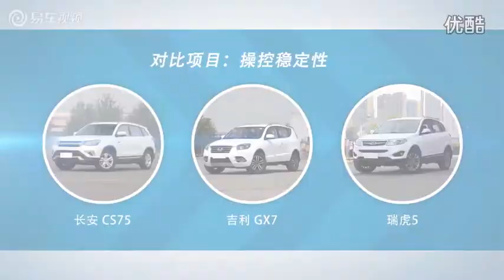[Geely cars] GX7 Sport lái ổn định Trường An CS75 So sánh